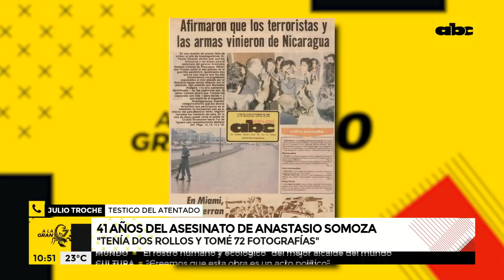41 años del asesinato de Anastasio Somoza: "Tenía dos rollos y tomé 72 fotografías"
Julio Troche, un testigo privilegiado de la historia, relató lo sucedido en el atentado contra el ex presidente de Nicaragua, Anastasio Somoza.